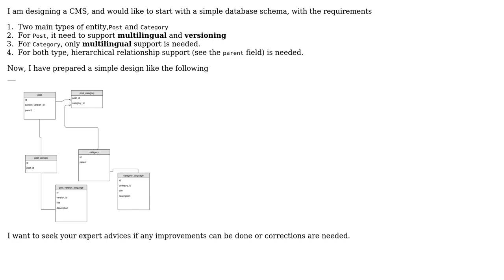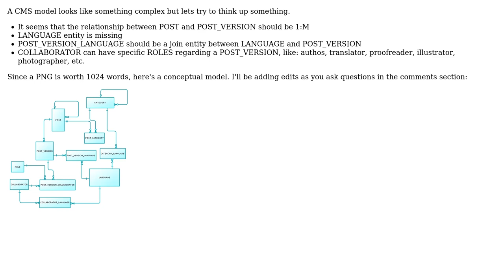Software Engineering: CMS database schema design advice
With thanks & praise to God, and with thanks to the many people who have made this project possible! | Content (except music & images) licensed under CC BY-SA | Music | Images & others | With thanks to user Yoga user Tulains Cordova and the Stack Exchange Network Trademarks are property of their respective owners. You are responsible for your own actions.